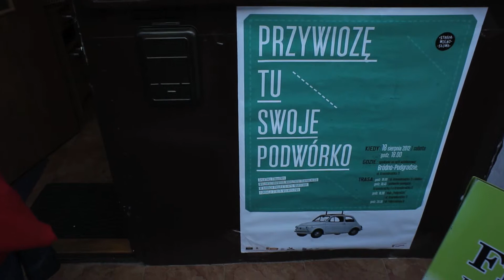Przywioze tu swoje podworko 18 sierpnia 2012